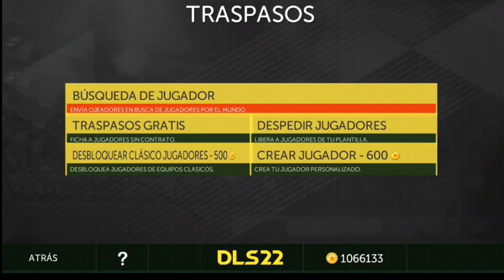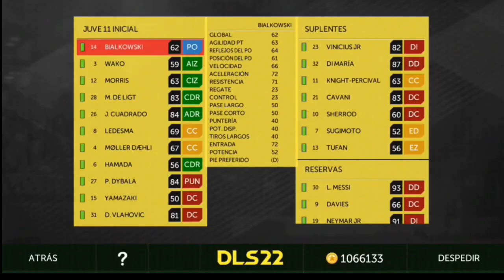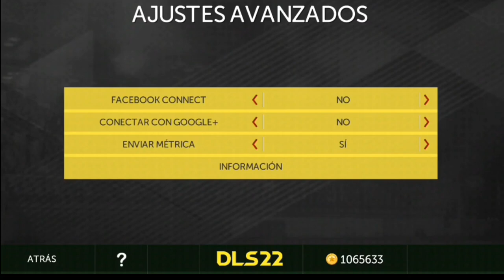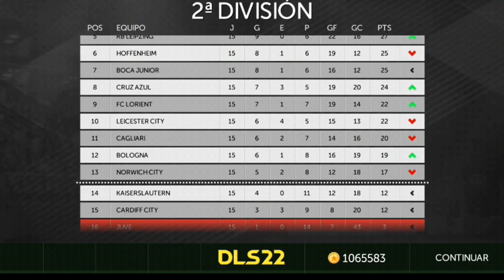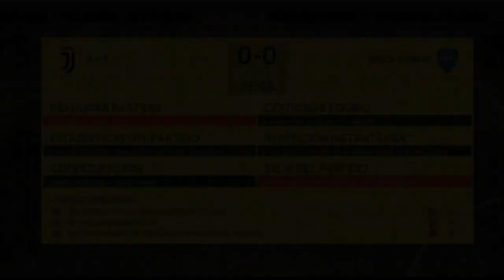¿LO RECUERDAS? EL PRIMER DREAM LEAGUE SOCCER DE LA HISTORIA REGRESÓ ACTUALIZADO Y ES BRUTAL 🔥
¿Recuerdas el primer Dream League Soccer de la historia? regresó actualizado en su totalidad (fichajes, equipos, contenido gráfico etc).

Creadores (usuarios que actualizaron el juego): @GIIODROID  @ArGamingLK

¿Jugaste Dream League Soccer Classic? un juego con esencia de fútbol antiguo.